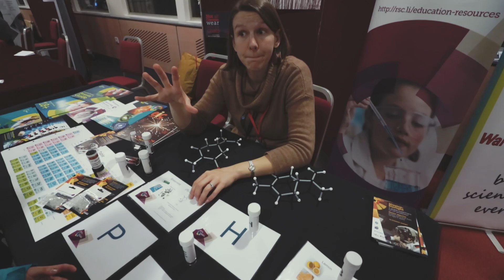Science Gala at the University of Warwick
The XMaS Science Galas will be an evening extravaganzas highlighting inspiring careers and exciting science.

Get to hear about loads of opportunities and activities to get involved with and explore hands-on demos including a formula one racing simulator, mind controlled scalletrics, laser harp, bike powered smoothie maker, 3D printers and a submarine!

Speak to professors, staff and students at the University as well as go on a virtual tour of ATLAS at CERN! The XMaS Science Gala is open to anyone interested in STEM (science, technology, engineering, maths); students, teachers, friends, family. Everyone is welcome!